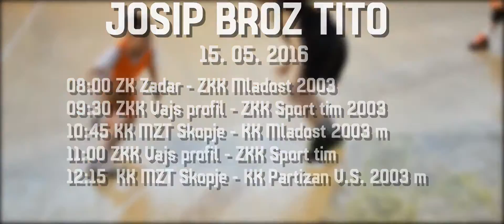Easter Baketball Tournament - Macedonia 2016 ANNOUNCEMENT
6th International Easter Basketball tournament in Bitola, Macedonia (2016). This is the official announcement for the tournament. The tournament will be held on 14-15 MAY.